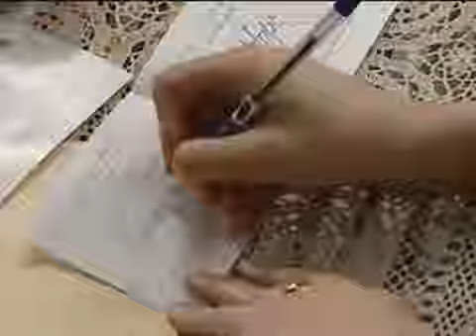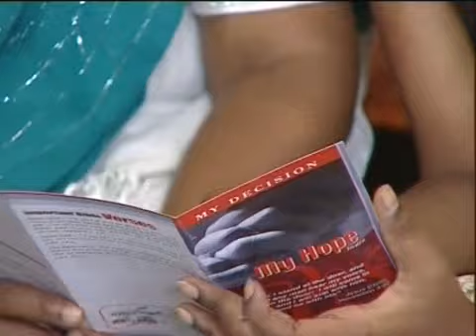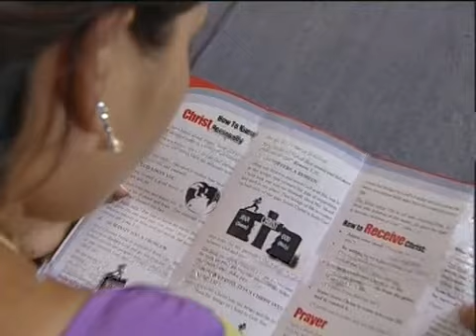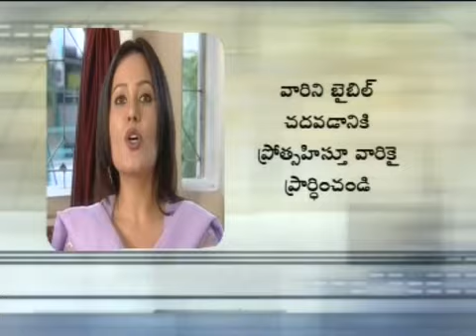Matthew and Friends Christian Training Telugu Video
Matthew & Friends Christian Training Video (Telugu Version)